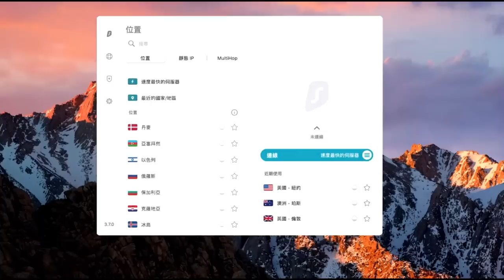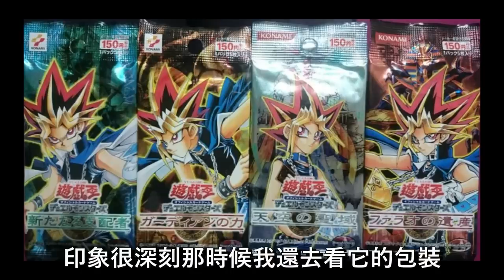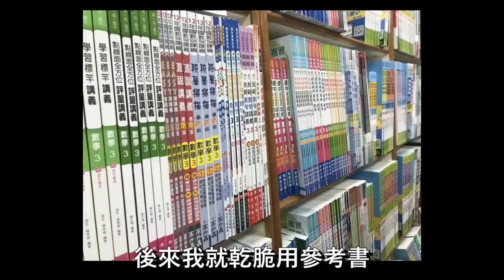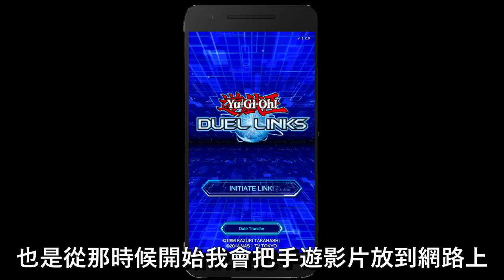你還有在玩遊戲王嗎? 都幾歲了還在玩這個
現在就訂購 Surfshark VPN 或輸入優惠代碼 [DOW] 獲得1.7折優惠，訂閱兩年方案還可另外獲得免費3個月!